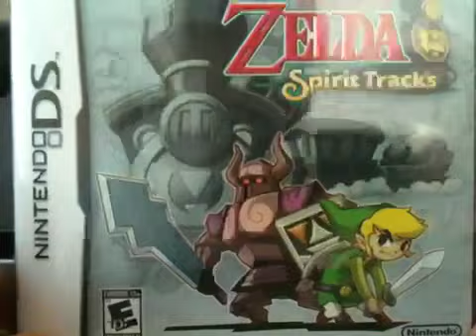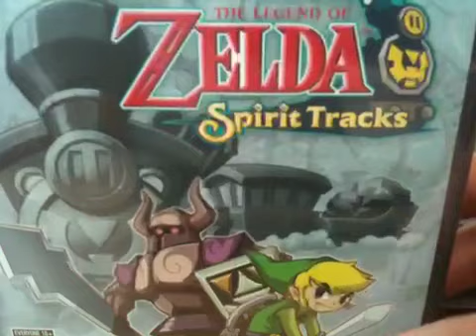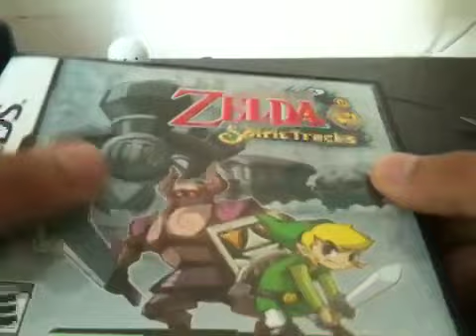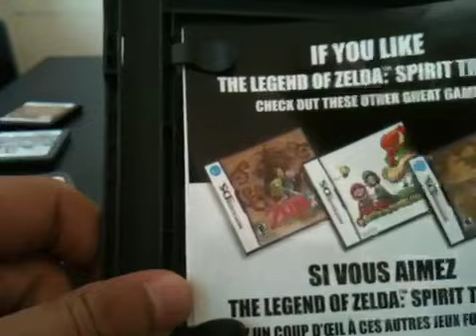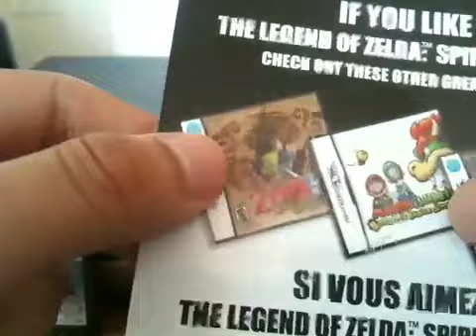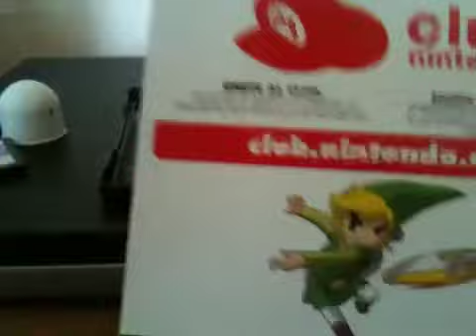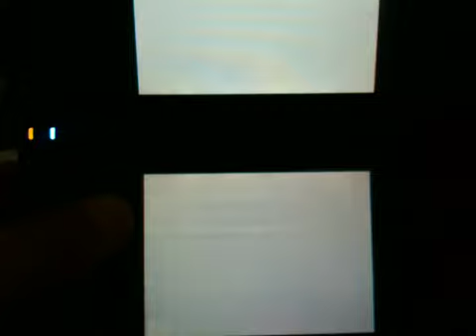Legend of Zelda, Spirit Tracks Unboxing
Yeah, I rebuy the game cause the old one, well, had an unexpected death after I got it for a month, so heres a new one with an unboxing vid :D